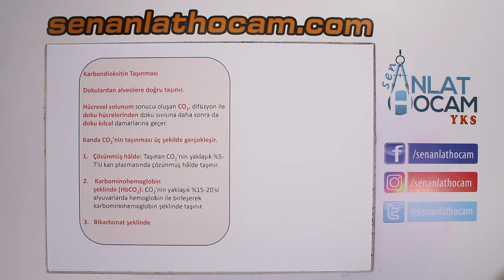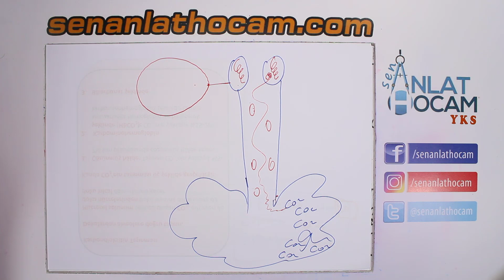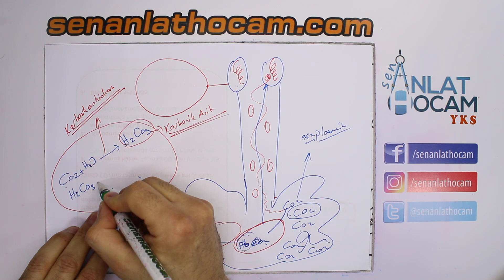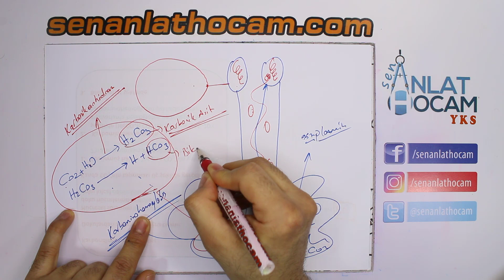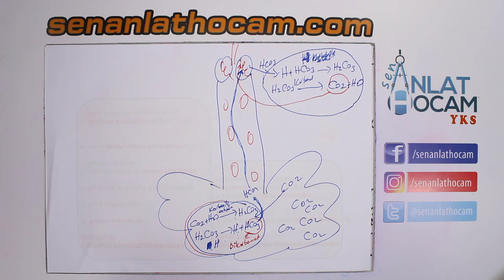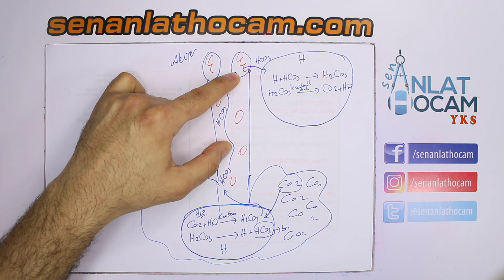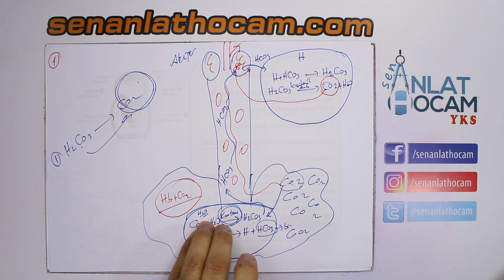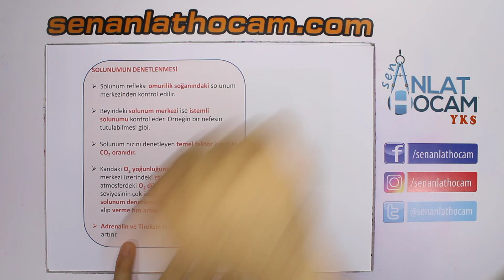SOLUNUM SİSTEMİ KONU ANLATIMI 7 | KARBONDİOKSİTİN TAŞINMASI | AYT BİYOLOJİ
solunum sistemi biyoloji konu anlatımı,solunum sistemi soru çözümleri, solunum sistemi çıkmış soru çözümleri, solunum sistemi pdf, solunum sistemi soru ,
solunum sistemi konu anlatım, solunum sistemi konu anlatımı 11.sınıf
solunum sistemi fizyolojisi konu anlatımı,solunum sistemi konu anlatımı hocalara geldik,solunum sistemi hastalıkları konu anlatımı,
Q